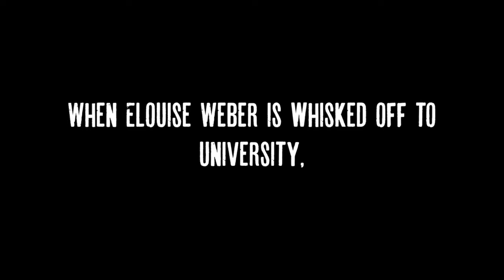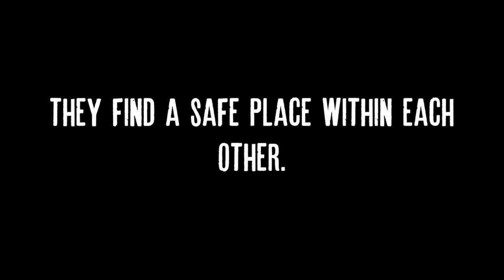Rise Wattpad Trailer